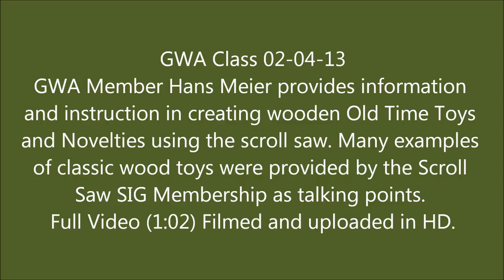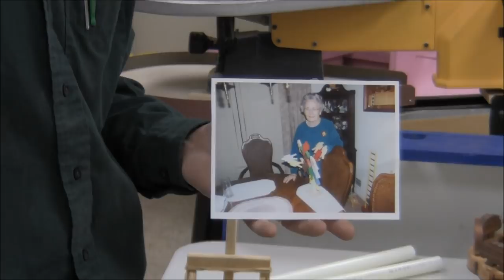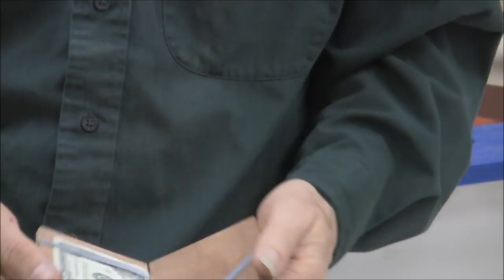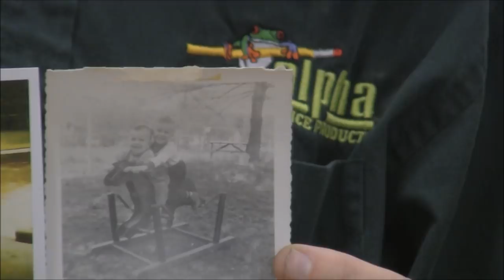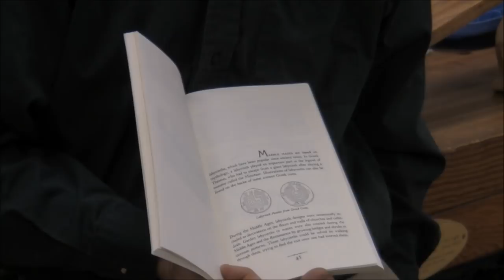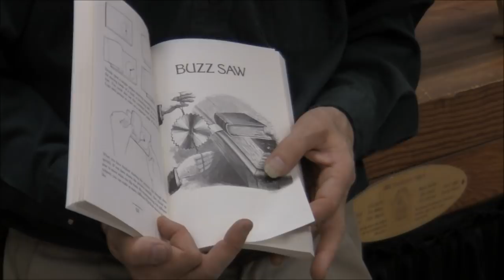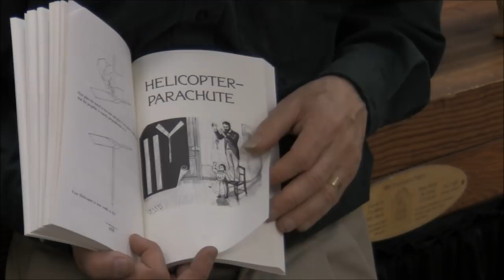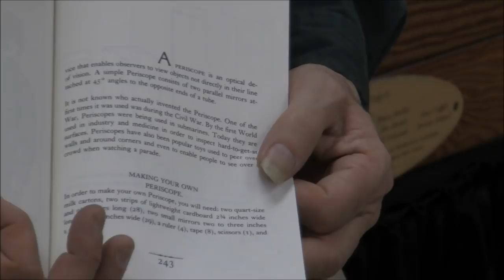2013-02-04 Olde Time Toys and Novelties by Hans Meier (1h02m)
Scrolling SIG 02-04-12
GWA Member Hans Meier provides information and instruction in creating wooden Old Time Toys and Novelties using the scroll saw. Many examples of classic wood toys were provided by the Scroll Saw SIG Membership as talking points.
Full Video (1:02) Filmed and uploaded in HD.